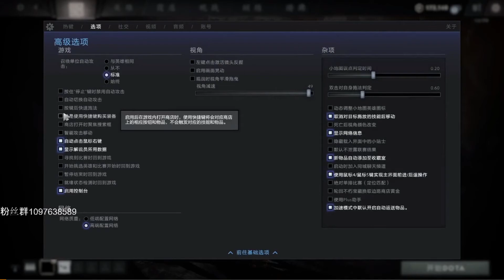Emo Dota 2 Settings